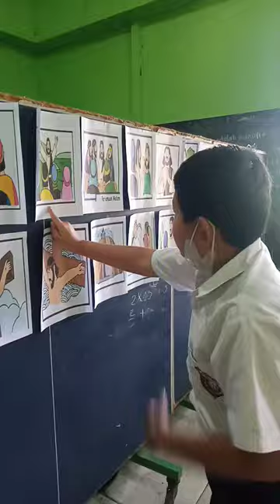Kegiatan Kerohanian Kristiani SDN 35 Pontianak Selatan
Berbagai lomba menjelang Jumat Agung dan Paskah 2022